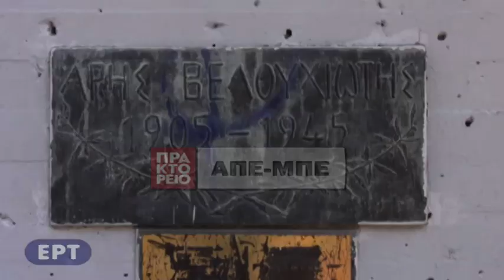Λαμία: Ο Δ. Κουτσούμπας , κατέθεσε στεφάνι στο άγαλμα του Άρη Βελουχιώτη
Στο άγαλμα του 'Αρη Βελουχιώτη στην πλατεία Λαού της Λαμίας, κατέθεσαν στεφάνια ο γγ της ΚΕ του ΚΚΕ Δημήτρης Κουτσούμπας, μαζί με τους 'Αστορ Γκαρσία, γγ της ΚΕ του ΚΚ Εργαζομένων Ισπανίας, Πάβελ Μπλάνκο Καμπρέρα, Α' γραμματέα της ΚΕ του ΚΚ Μεξικού και Κεμάλ Οκουγιάν, γγ της ΚΕ του ΚΚ Τουρκίας, σε μια λιτή εκδήλωση.ΑΠΕ-ΜΠΕ/ΕΡΤ